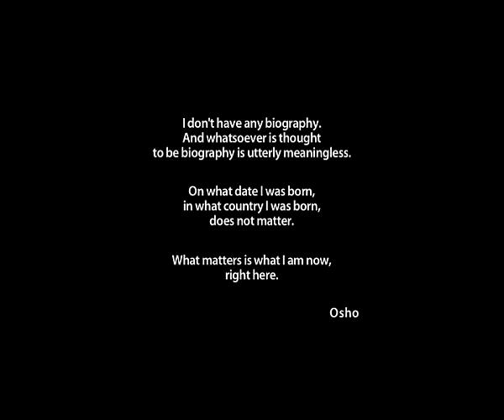OSHO: I Am Ignorant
For years Osho has spoken to a worldwide audience on timeless issues such as meditation, freedom, love, happiness, and enlightenment. In these talks, the human mind is put under the microscope as never before, analyzed to the smallest wrinkle. In the process Osho exposes hypocrisy and humbug wherever he sees it.
"Be ignorant, accept that 'I am ignorant.' And from that point you can start the search." Osho